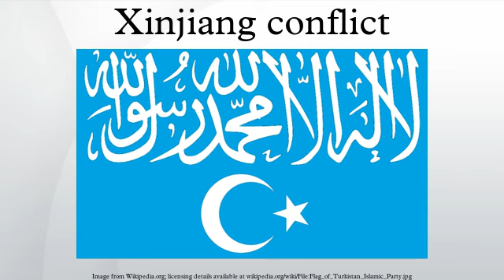Xinjiang conflict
The Xinjiang conflict is an ongoing separatist conflict in the People's Republic of China's far-west province of Xinjiang. Uyghur separatists and independence movements claim that the region, which they refer to as East Turkestan, is not a part of China, but that the Soviet supported Second East Turkestan Republic was incorporated by the PRC in 1949 and has since been under Chinese occupation. The East Turkestan independence movement is led by Turkic Islamist militant organizations, most notably the East Turkestan Islamic Movement, against the national government in Beijing.